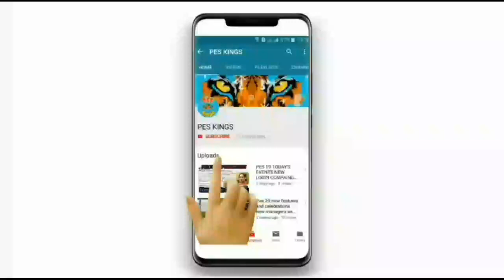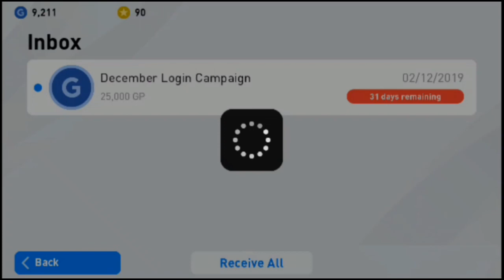Pes 20 Mobile New December Login Campaign Free 175.00 GP Don't Miss It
Pes 20 Mobile New Login December Campaign

Pes 20 Mobile Free 175.00 GP From December Login Campaign